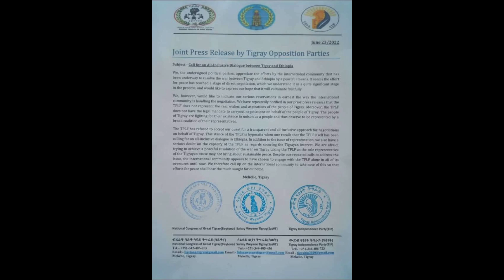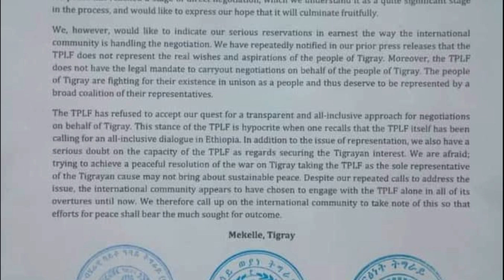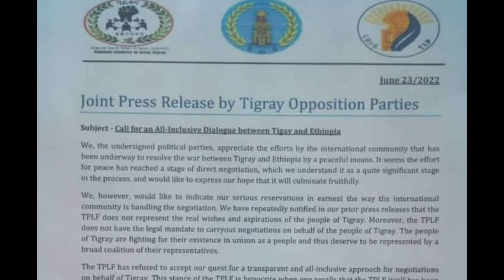ሓደሽቲ ዜናታት ትግርኛ tigrigna breaking news june 26 2022